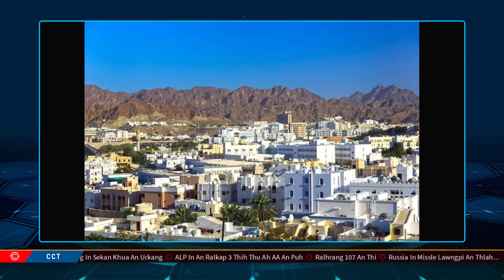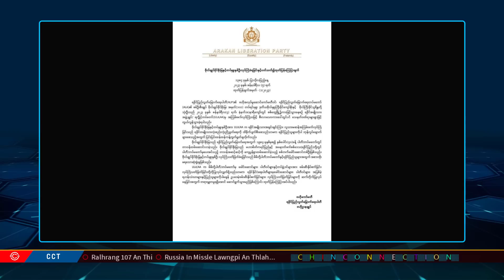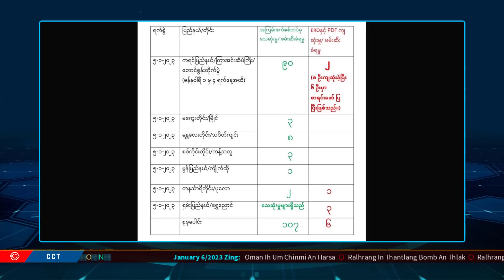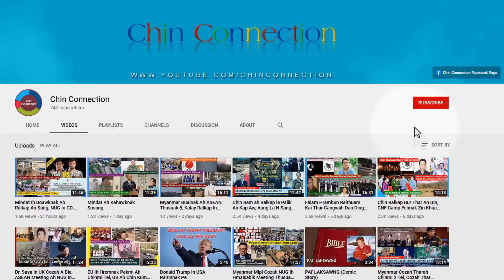January 6 Zing: Ralhrang In Thantlang Bomb Thlak, Ralhrang 107 Thi